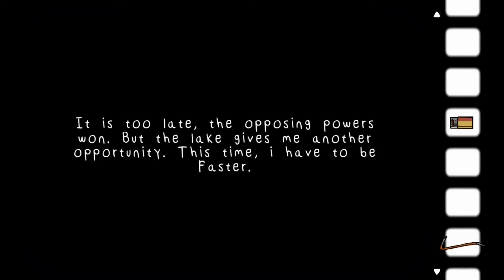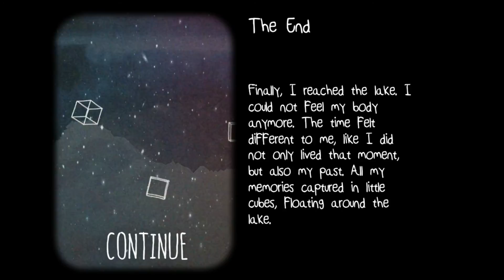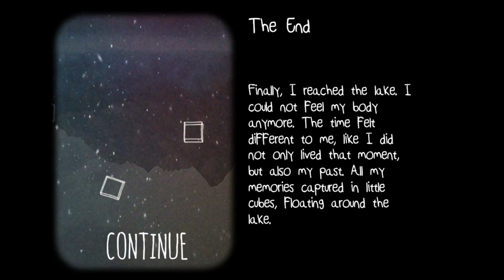CUBE ESCAPE RUSTY LAKE THE CASE 23 - CHAPITRE FINAL #5 FR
Et yo tout le monde une nouvelle video sur ma chaine
merci d’être compréhensif  pour cet vidéo
promis sa sera mieux la prochaine fois

facebook page KD2A : crées au bout de 1000 abonné ;)
snap: kevin-k2o

une vidéo monter et crées avec amour par KD2A .:3